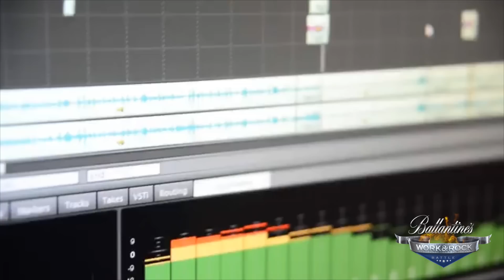СОЙЛ - Новый герой (Участник Work&Rock Battle)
Ballantine's Work&Rock Battle